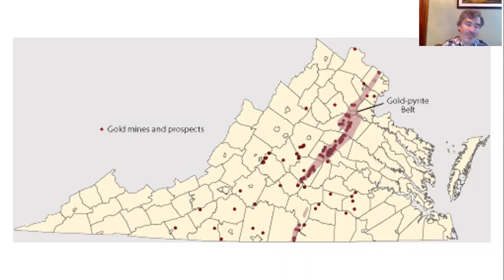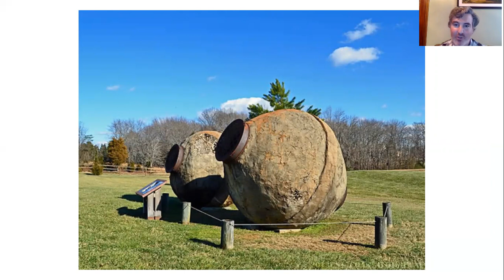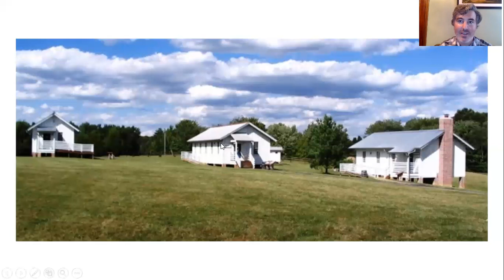Virtual Visits: Virginia's Gold Rush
We take a quick look at the fascinating history of gold mining in Fauquier County.